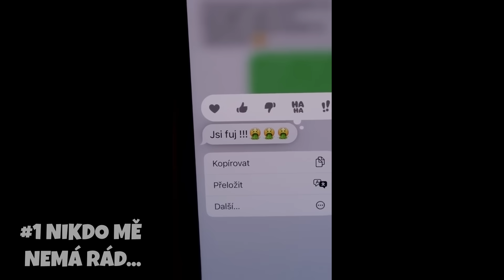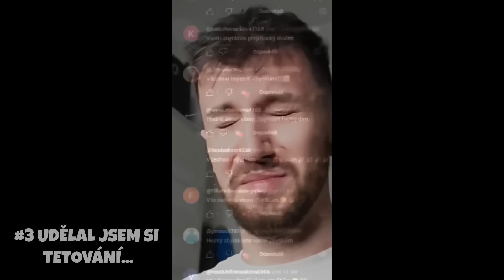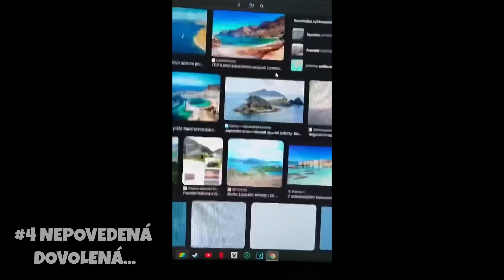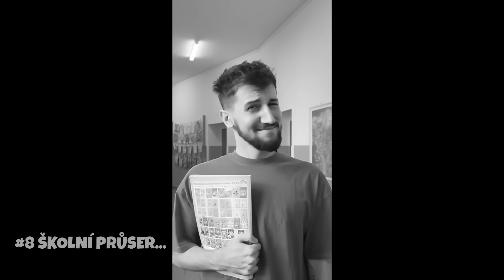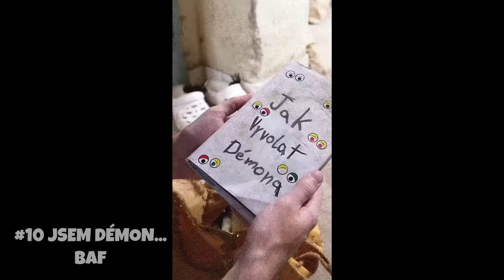TO NEJDIVNĚJŠÍ Z ATTACK SHORTS... 100% zábava, hehe